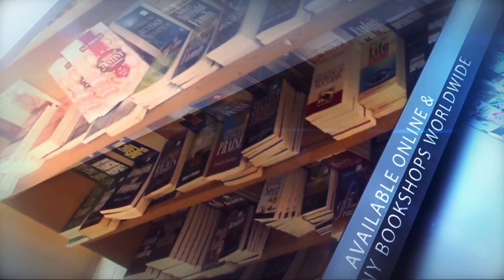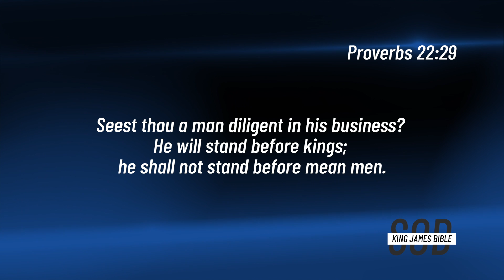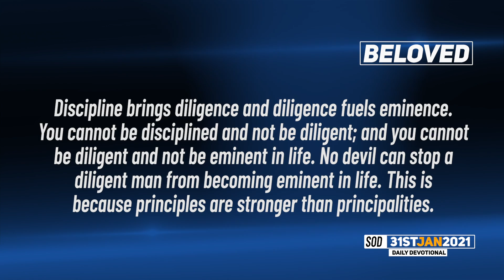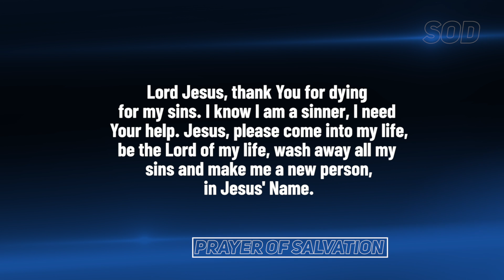Dr Becky Paul-Enenche - SEEDS OF DESTINY – SUNDAY JANUARY 31, 2021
TOPIC: DISCIPLINE: A KEY TO EMINENCE
You cannot be disciplined and not be diligent; and you cannot be diligent and not be eminent in life. Click to WATCH today’s